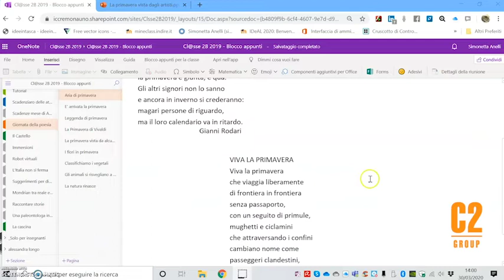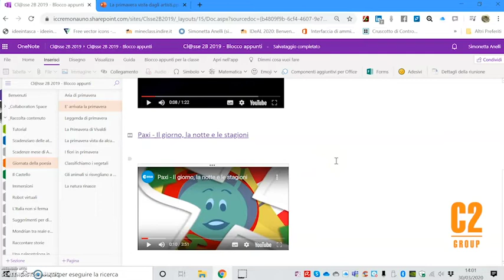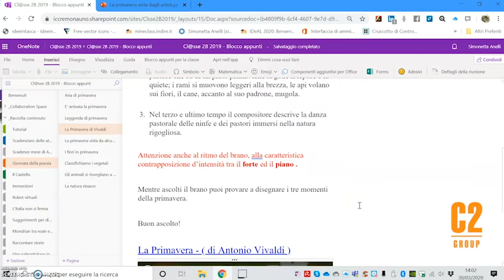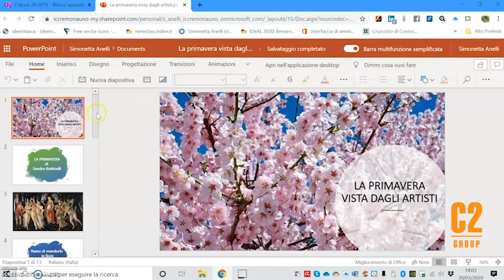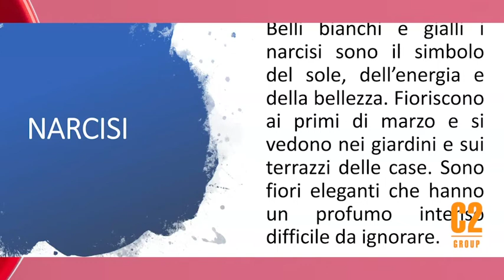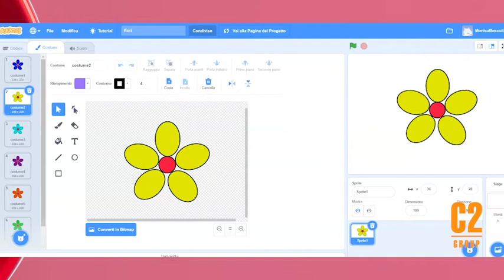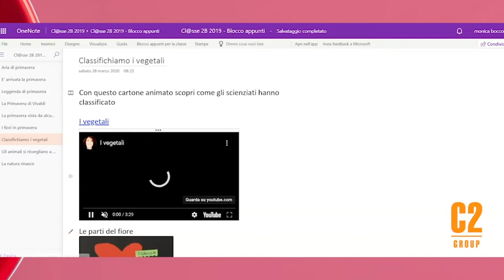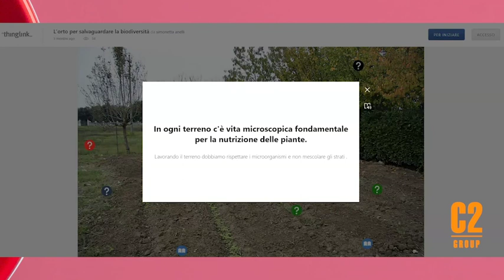Lezione di didattica a distanza scuola primaria su primavera - #14 C2 Group Boccoli Anelli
Nuova lezione interdisciplinare sulla poesia per gli studenti delle scuole elementari con le Monica Boccoli e Simonetta Anelli. La didattica a distanza è facile grazie a Teams della suite Microsoft Office 365.

Ti sei perso i primi video? Ecco le precedenti puntate di lezioni DDI per la scuola su Microsoft Office 365.

C2 Group è Gold Partner di Microsoft Educational per l'Italia